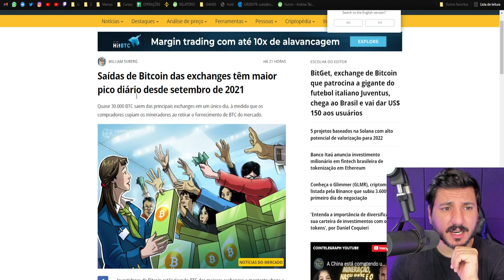BITCOIN ESCORRE DAS CORRETORAS, AGORA É O FIM???